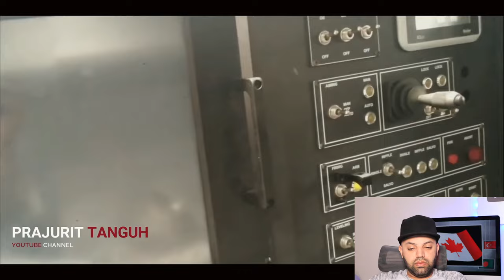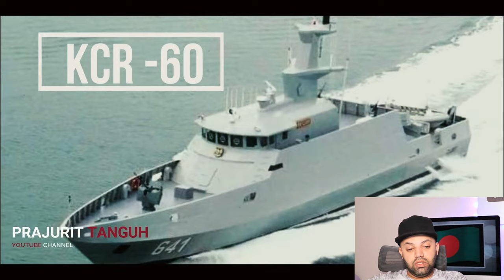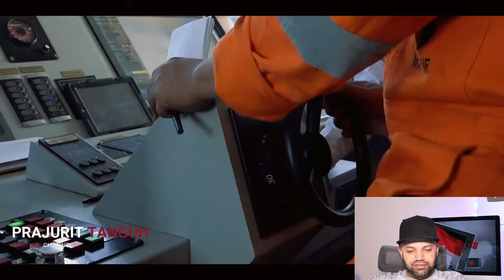DAHSHAT!! 5 ALUTSITA BAUTAN INDONESIA PALING MEMATIKAN 2021 KALAH AMERIKA & RUSIA Reaction MR Halal